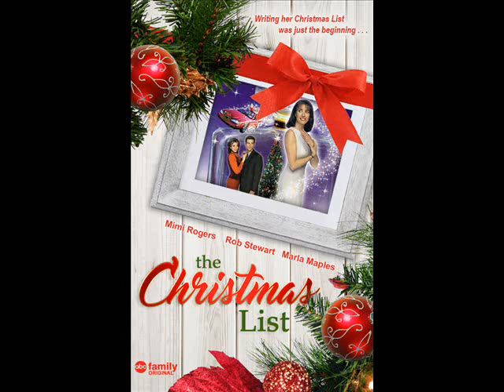The Christmas List (1997 movie) - Opening Credits Song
This is the opening and closing song from the movie "The Christmas List".
It is a vocal rendition of the film's executive producer Merv Griffin's song "A Time For Tony", also known as "Think!".
The theme is also used for Jeopardy.

The Christmas List was produced by Saban Entertainment in 1997 for The Family Channel (later known as Fox Family, ABC Family, and now Freeform).
The film stars Mimi Rogers, Rob Stewart, and Marla Maples.